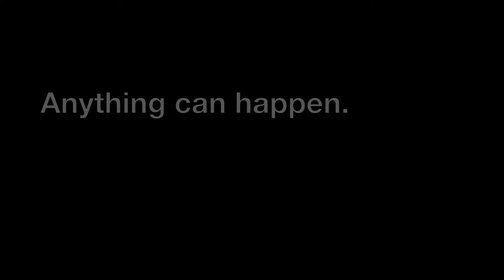Backup 02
Second in a series of reminders to backup your computer.